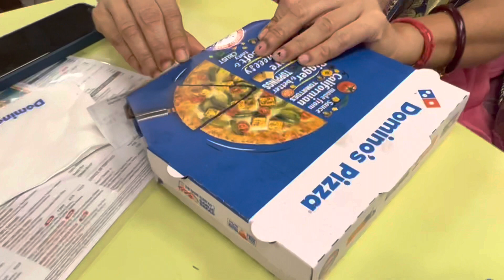পয়সা উসুল হয়ে গেলো BRAMHASTRA দেখে । প্রথমবার 3D Specs দিয়ে সিনেমা দেখলাম with my True Review PPB